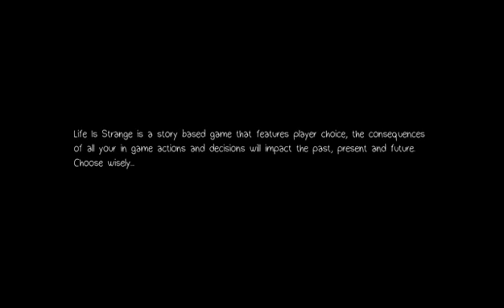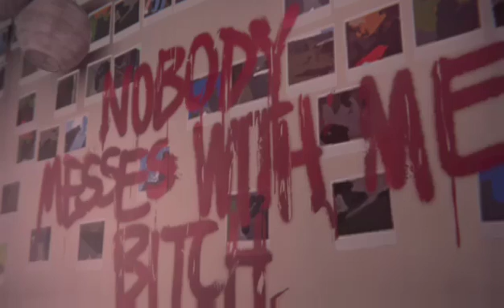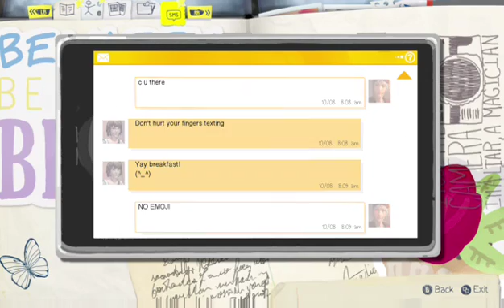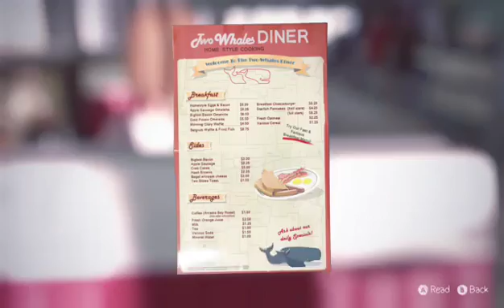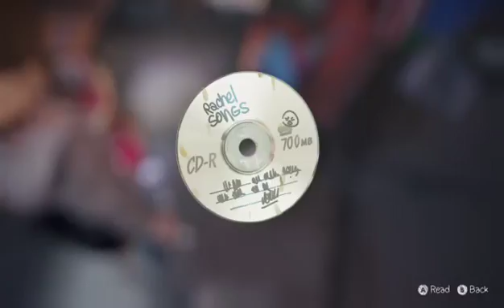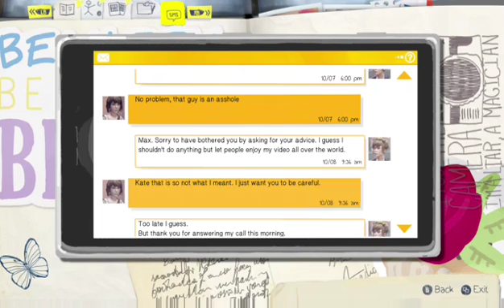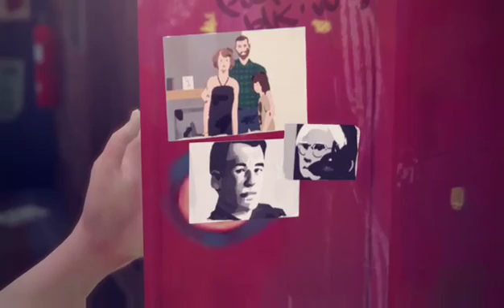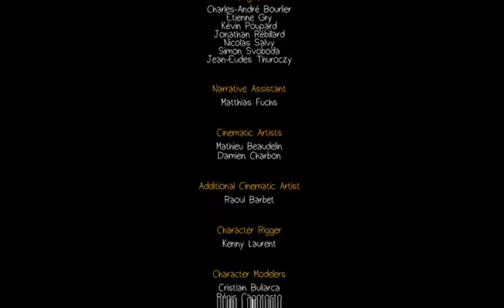Life is strange: Ep. 2 - Life is tooo short!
Wow what an episode. Did Episode 2 in one full part because of audio issues last time, hopefully they are not there. Enjoy!